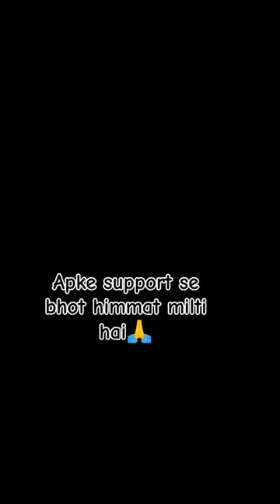🙏100 subscriber Kara do plz 🙏 apka sath chaiye bus 🥺